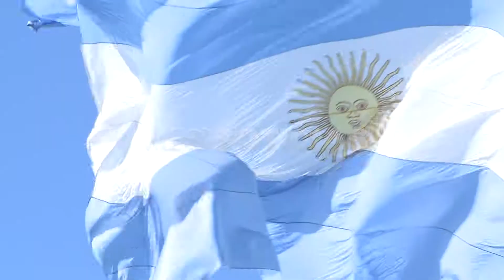PABLO FARIAS - BALANCE DE GESTIÓN